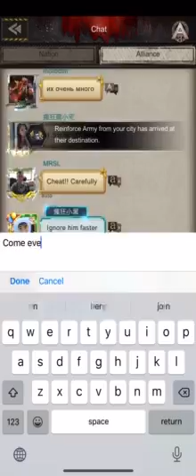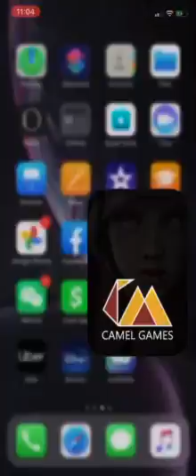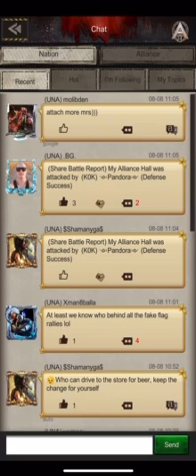Age of Z Origins - 81 World - UNA Defends Core Against KOK (2020-08-08)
Age of Z. UNA battles KOK to retain the core in 81 World's War Server.